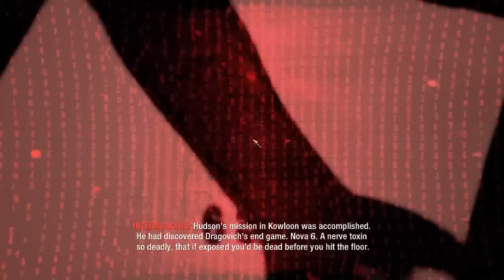Tehnica grapefruit - CoD Black Ops #8